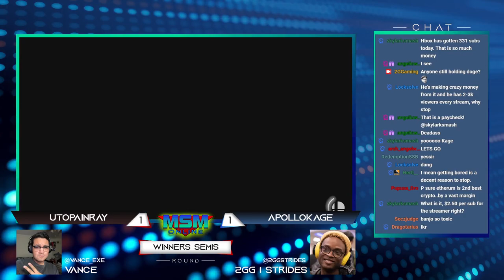MSM Online 42 - ApolloKage (Snake) Vs. UtopianRay (Banjo & Kazooie) Winners Semis - Smash Ultimate